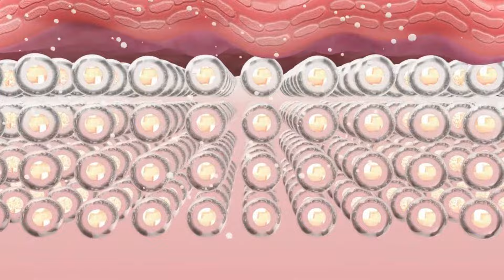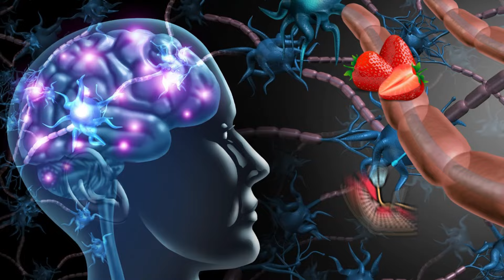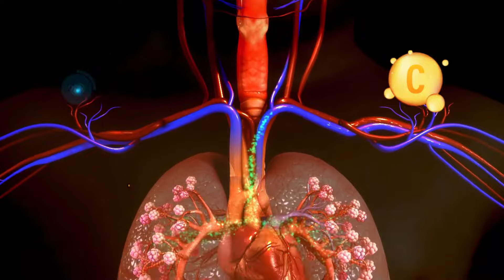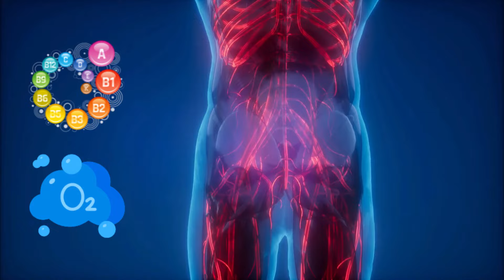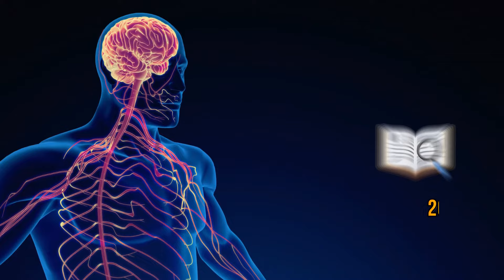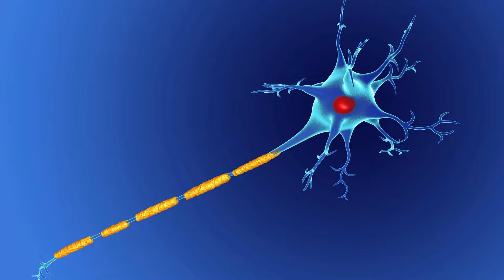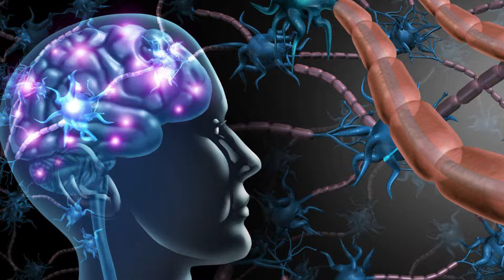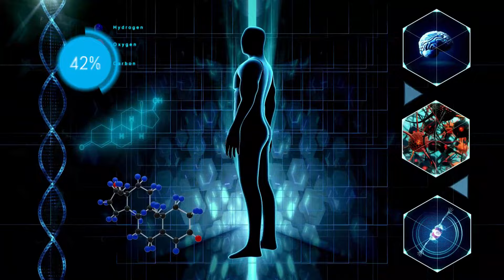8 Red Fruits to Repair Nerve Damage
Are you struggling with nerve damage and seeking natural remedies? Look no further! In this video, discover the power of 8 red fruits that can aid in repairing nerve damage. Learn how incorporating these nutrient-rich fruits into your diet can potentially improve your nerve health. Don't miss out on this valuable information that could make a difference in your overall well-being!

Top 7 Drinks to Repair Nerves & Prevent Nerve Damage